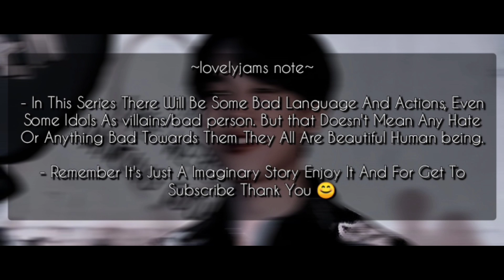𝐌𝐲 𝐒𝐭𝐞𝐩-𝐁𝐫𝐨𝐭𝐡𝐞𝐫'𝐬 𝐁𝐞𝐬𝐭 𝐅𝐫𝐢𝐞𝐧𝐝 || Jimin FF || [Episode 7]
𝘸𝘦𝘭𝘤𝘰𝘮𝘦 𝘵𝘰 𝘮𝘺 𝘭𝘰𝘷𝘦𝘭𝘺𝘫𝘢𝘮𝘴 𝘧𝘢𝘯𝘧𝘪𝘤𝘵𝘪𝘰𝘯 𝘤𝘭𝘶𝘣 𝘰𝘧 𝘣𝘵𝘴 𖤐₊˚ 𖤐₊˚    ᝰ    ༊* 𖤐₊˚    ᝰ    ༊* 𖤐₊˚

◡̈ ꒰ ⌦ ɪᴅᴏʟ : Park Jimin

◡̈ ꒰ ⌦ ᴛᴀɢs

◡̈ ꒰ ⌦  ғᴀɴᴄʟᴜʙ ɴᴀᴍᴇ Gemie

 𝙎𝙥𝙚𝙘𝙞𝙖𝙡 𝙉𝙤𝙩𝙚 : )
𝘪 𝘩𝘰𝘱𝘦 𝘺𝘰𝘶 𝘨𝘶𝘺𝘴 𝘭𝘪𝘬𝘦 𝘵𝘩𝘪𝘴 𝘯𝘦𝘸 𝘱𝘰𝘴𝘵 𝘱𝘭𝘦𝘢𝘴𝘦 𝘴𝘶𝘱𝘱𝘰𝘳𝘵 𝘮𝘦 𝘢𝘯𝘥 𝘩𝘦𝘭𝘱 𝘮𝘦 𝘮𝘢𝘬𝘦 𝘢 𝘣𝘪𝘨 𝘧𝘢𝘮𝘭𝘪𝘺 𝘵𝘩𝘢𝘵 𝘸𝘰𝘶𝘭𝘥 𝘮𝘦𝘢𝘯 𝘢𝘭𝘰𝘵 𝘵𝘰 𝘮𝘦 ! 𝘵𝘺 𝘧𝘰𝘳 𝘦𝘷𝘦𝘳𝘺𝘵𝘩𝘪𝘯𝘨

𝘴𝘢𝘭𝘢𝘯𝘨𝘩𝘢𝘦 💜༉‧˚,

 ⸙͎۪۫ ⊰  Uploading Every week ✧𖤐₊˚